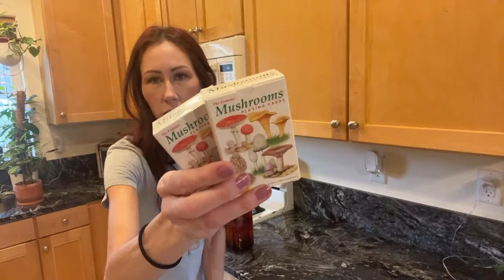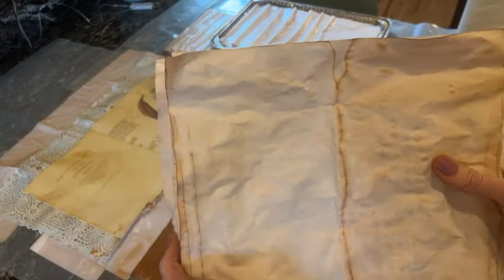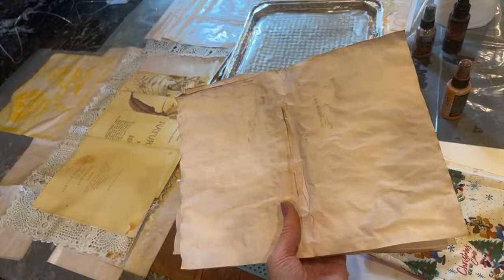Coffee dyed paper time // live hang